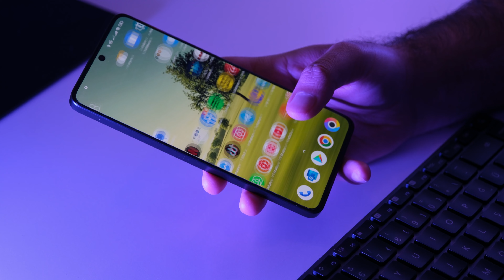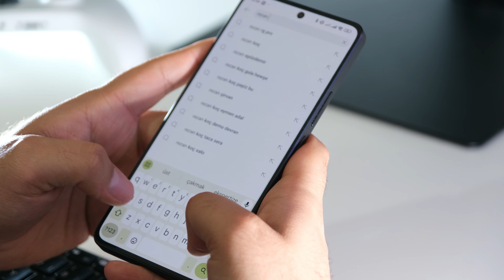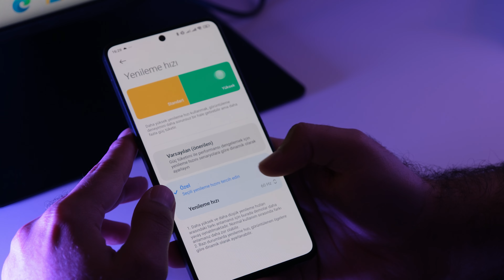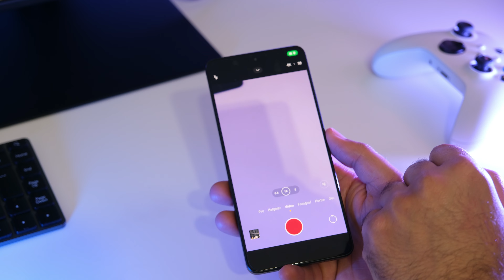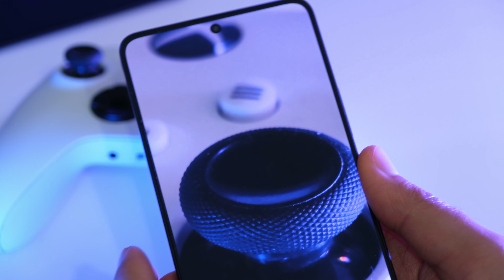POCO X6 uzun kullanım deneyimlerim / BU FİYATA ALINIR MI?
Merhaba arkadaşlar,epeydir uzun kullanım testi yapmıyorduk.Bende madem 3 aydır Poco X6 kullanıyorum neden bu uzun kullanım tecrübelerimi sizlerle paylaşmayayım diyip geçtim kameranın karşısına :) Poco X6 satın almayı düşünenler için bence çok çok faydalı bir video oldu.Keyifli izlemeler :)